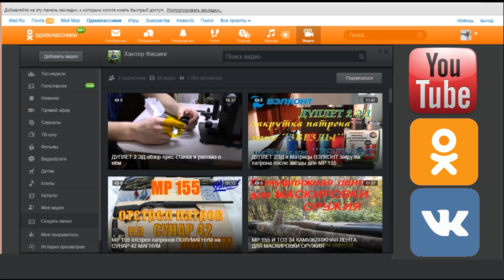Удобный подвес ( ретрактор ) для манка на вальдшнепа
манок на вальдшнепа  и брелок ретрактор как подвес для манка)

k.ru/hunterfishing